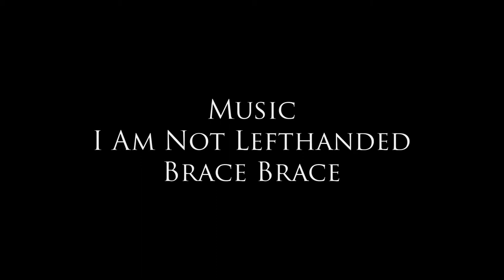R I D E R (YAMAHA XSR 700)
music I Am Not Lefthanded. Brace Brace

Con este vídeo, totalmente de prueba, inauguro la lista de reproducción de Moto, en el que iré subiendo salidas, concentraciones y viajes, pero siempre sin perder el estilo de mis vídeos.